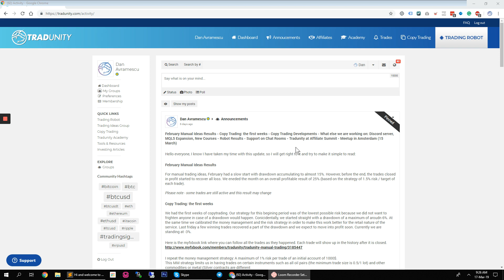1-minute Tradunity - the Dashboard